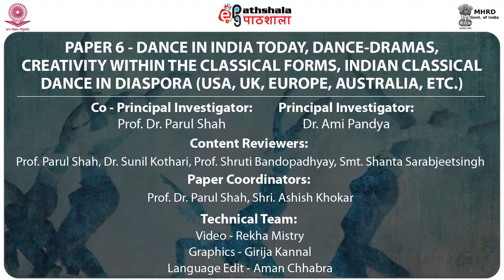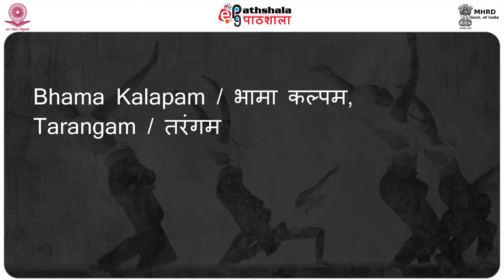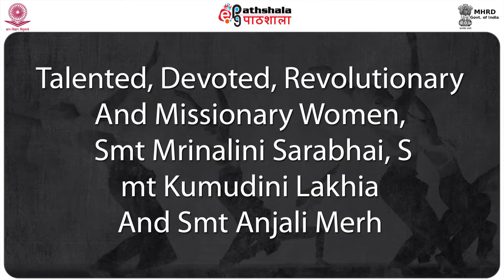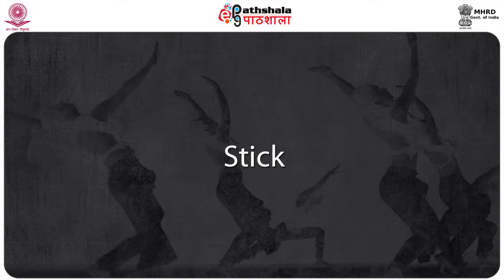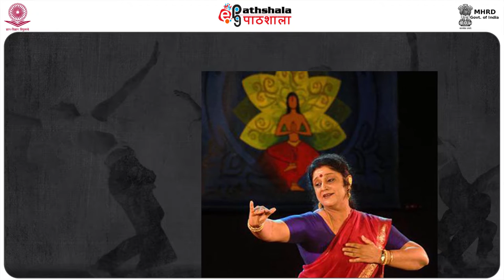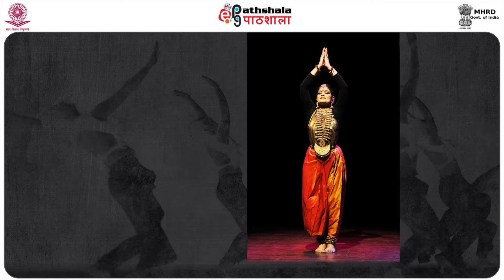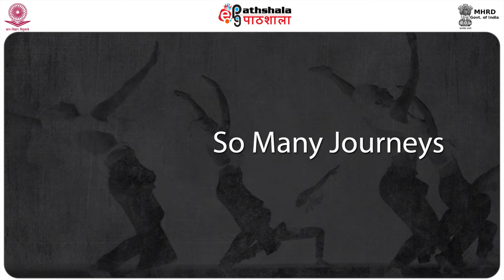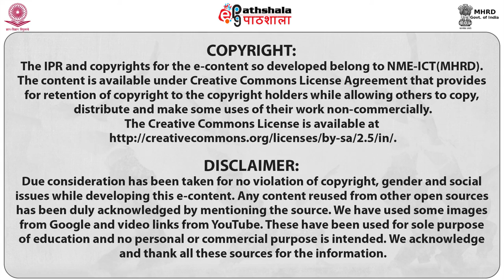SOME CONTEMPORARY DANCERS/SCHOLARS/GURUS OF BHARATANATYAM (PERA)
Subject:Performing Arts(Dance/Drama/Theatre)
Paper:DANCE IN INDIA TODAY, DANCE-DRAMAS, CREATIVITY WITHIN THE CLASSICAL FORMS, INDIAN CLASSICAL DANCE IN DIASPORA (USA, UK, EUROPE, AUSTRALIA, ETC.)